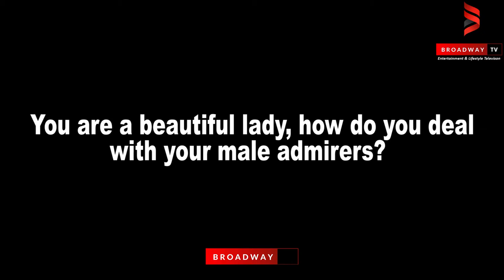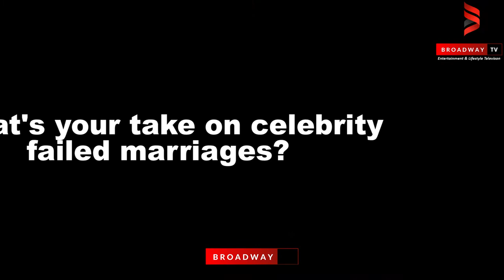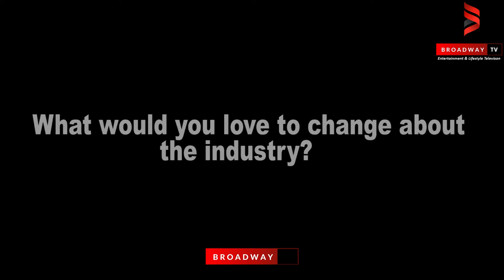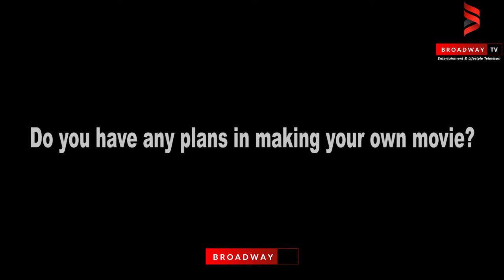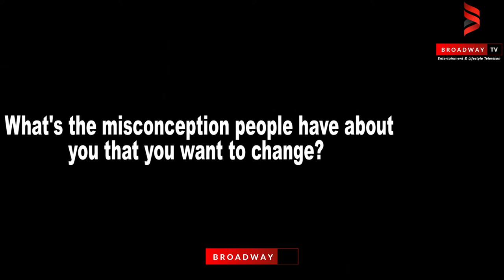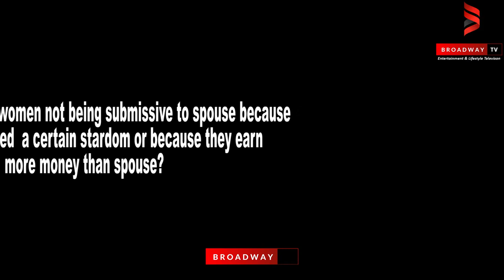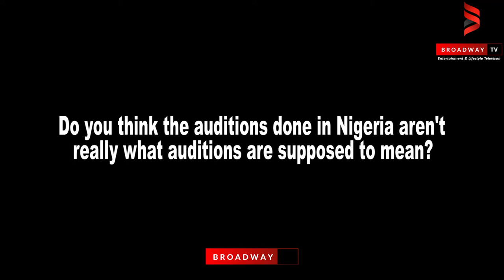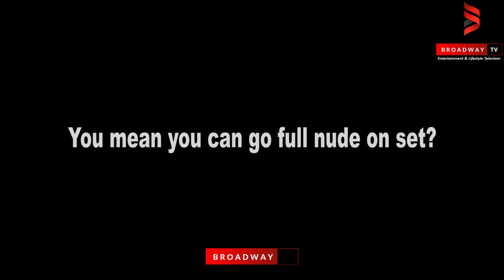I can act nude if it is necessary - Actress, Bimbo Ademoye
Nollywood actress, Bimbo Ademoye is one of the fast rising actors in Nigeria currently. The beautiful and sexy actress in an interview with BroadwayTV shared that she is ready to go to any length when it comes to her craft.

When asked if she could go nude, Bimbo shared that if going nude is for her to pass on a very vital message then she would most definitely do it.